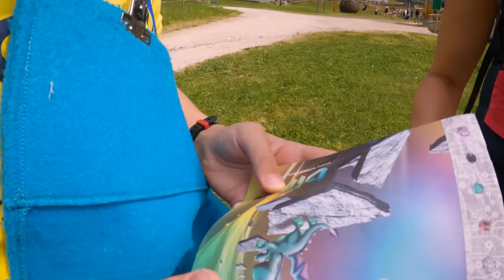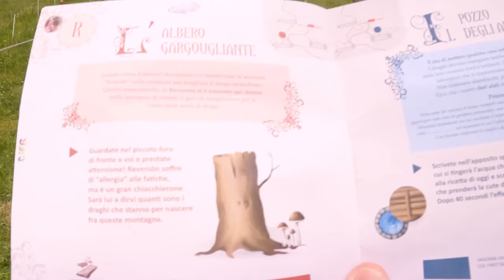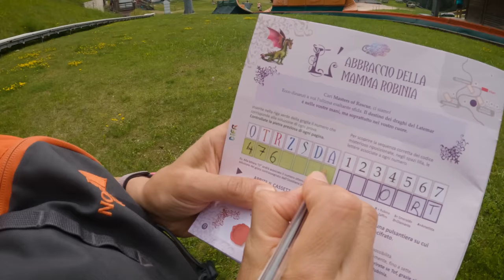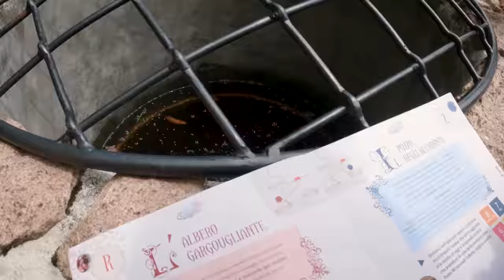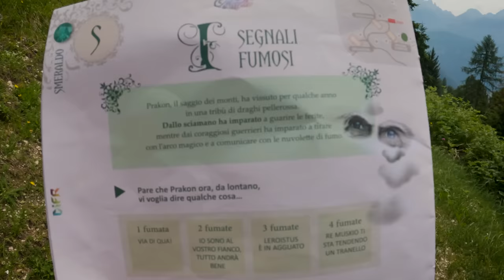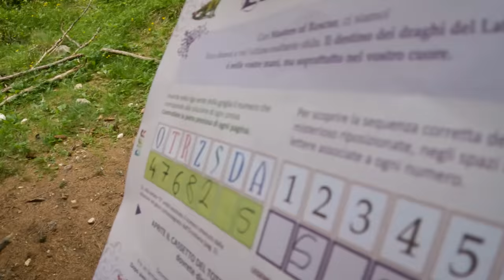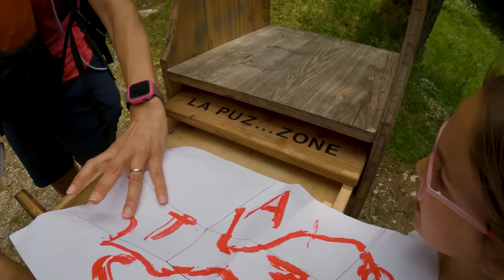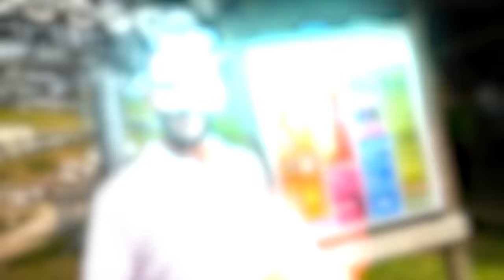SALVIAMO IL CUCCIOLO DI DRAGO della Montagna Animata: Avventura Famiglia GBR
Nuova avventura Famiglia GBR: oggi ci troviamo sul Latemar, la Montagna Animata del Trentino. Qui vive un'antica famiglia di draghi che ha bisogno di aiuto. Il cucciolo della famiglia infatti, che si chiama Tof, deve raggiungere la sua mamma e per farlo dobbiamo compiere una missione e risolvere degli incredibili enigmi.

Questa camminata è un percorso giocoso e anche una caccia al tesoro e la grande novità è l'interattività. Quando arrivi infatti ti viene consegnata (con il biglietto apposito) una sacca con chip in grado di attivare delle vere e proprie postazioni a tema drago.

Ad esempio quando ci si avvicina a dei tronchi uno di questi inizia a girare, oppure esce fumo da un sasso o ancora il pozzo sopra le cucine dei draghi inizia a bollire.

Solo chi riesce a trovare tutti gli indizi avrà una sorpresa (che non vi sveliamo) da guardare nel tronco di un albero e un regalino all'info point.

Con Matilde e Nicolò ci siamo divertiti un sacco ad esplorare una montagna seguendo una storia e risolvendo questi misteri. Non tutti sono immediati, quindi occhio a fare squadra e a leggere bene i testi. La missione poi non è sempre la stessa, ma cambia al cambiare dei giorni della settimana. Trovate tutte le info sulla Montagna Animata del Latemar in Val di Fiemme qui